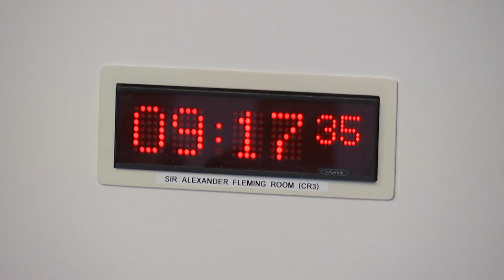Health, Social Care and Sport Committee - 26 March 2024